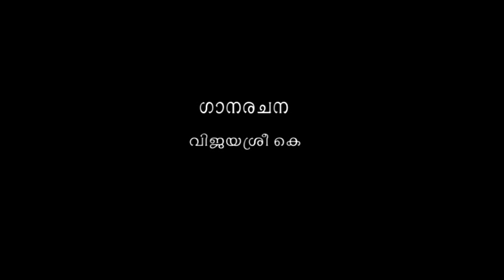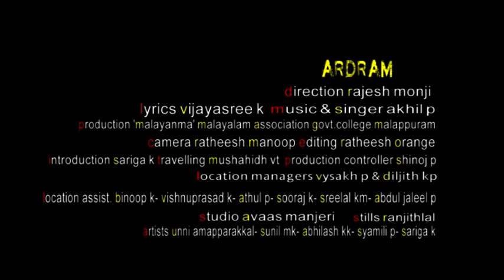ARDRAM album Created by MALAYANMA' Govt.College Malappuram.VOB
Production               : "Malayanma" Govt.College Malappuram
Direction                  : Rajesh Monji
Lyrics                      : Vijayasree K
Music& Singer          : Akhil P
Production Controller : Shinoj PK